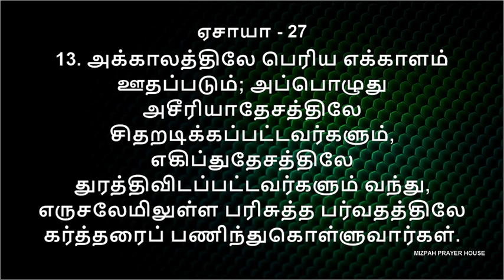ISAIAH 27 | ஏசாயா - 27 | DAILY BIBLE READING